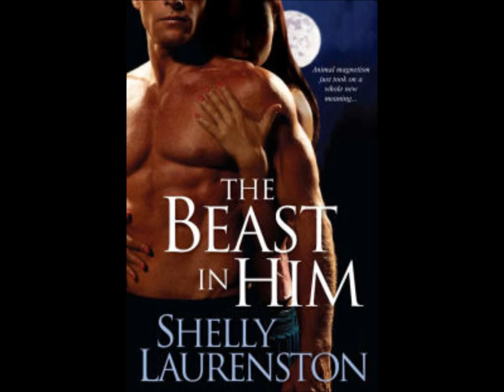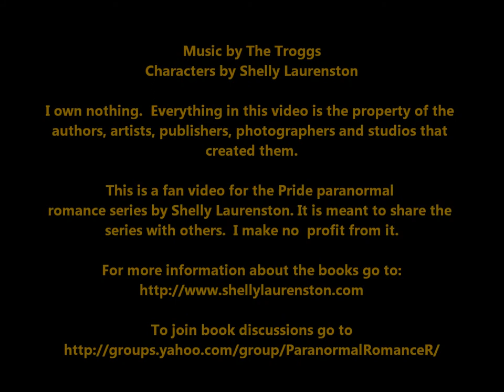Shelly Laurenston's Pride Series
This is a fan video for the Pride series by Shelly Laurenston.  This is not a real cast for a real movie.   It is meant to share the books with others who might enjoy them.  Everything belongs to the author, publishers, artists, photographers or studios who created them.  I make no profit from it.

The Pride books are a paranormal romance series that follows the adventures of a group of shifters based out of New York as they live their lives, find their mates, and struggle against humans who hunt them, and other racist shifters who have no qualms about killing mixed breeds. This series is hilarious, the characters are larger than life, the stories flow beautifully and are character driven. Lots of irreverent, smart-alek characters that you fall in love with.  The series is a lot of fun.  I particularly like the bear shifters (the lions are ok but not my favorite).

This is my idea of what these characters look like.  Not all the matches are 100% accurate, but  I chose people who fit the general description of the characters and could play the roles (with maybe a bit of help from the make-up department!).  Let me tell you, finding tall actors in the right age group with the right look is a lot harder than it sounds.  I am new to making YouTube videos so pardon the non-professional look.

My cast of characters include:

Mace: Michael Fassbender
Desiree: Charlotte Ayanna
Shaw: Ryan Reynolds
Ronnie Lee:  Rachel Nichols
Bobby Ray "Smitty": Tom Welling
Jessie Ann: Zoe Saldana
Mitch: Justin Hartley
Sissy Mae: Kristanna Loken
Lachlan "Lock": Joe Manganiello
Gwen: Devon Aoki
Bo: Teddy Spears
Blayne: Tatyana Ali
Rick: Ryan Goslin
Dee Ann: Adrianne Palicki
Crush: Alexander Skarsgard
Marcella "Cella": Raquel Alessi
Egbert Ray "Eggie": Christian Meier
Darla: Nicole Steinwedell